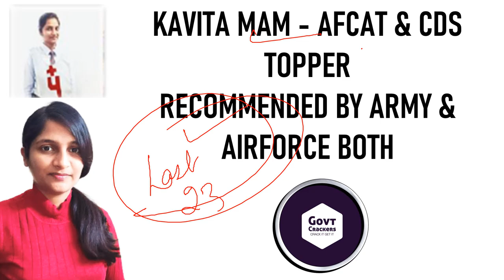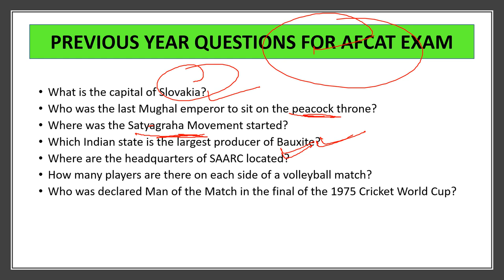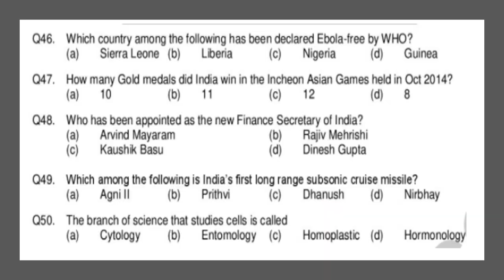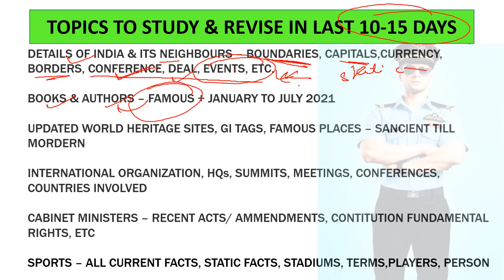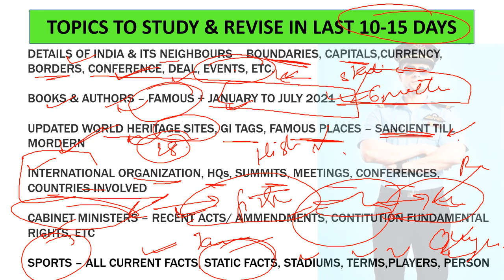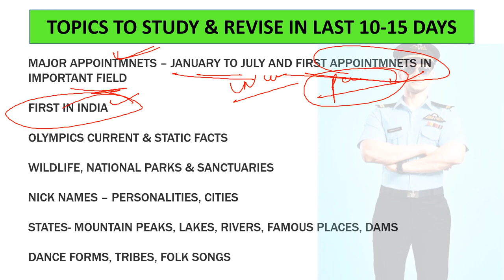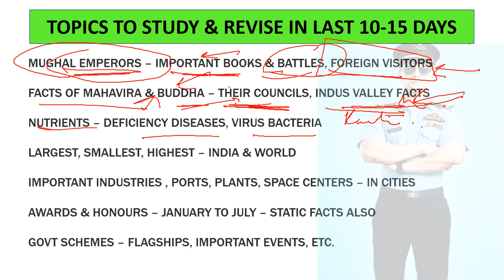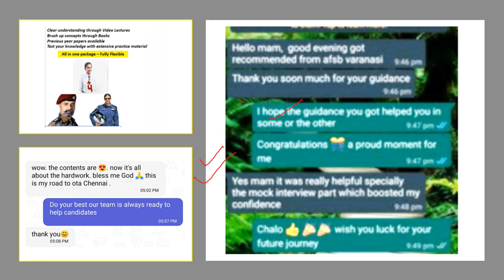CLEAR AFCAT 2 2021 | SCORE 60+ IN GK | AFCAT 2 2021 LAST 10 DAYS PLAN | FIXED TOPICS AFCAT 2 2021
About: GovtCrackers is a YouTube Channel, where you will get complete guidance for defence exams.
New Video is Posted on Regular Basis :)